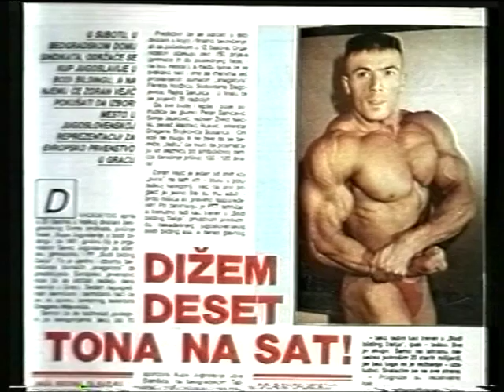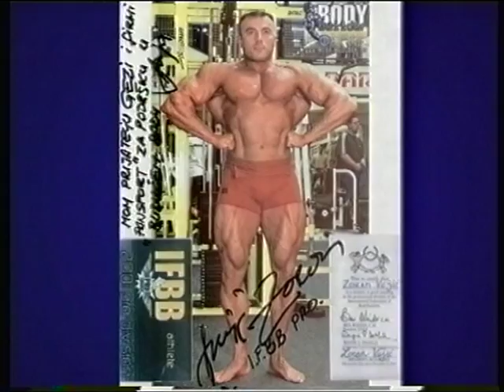Zoran Vejic Intervju